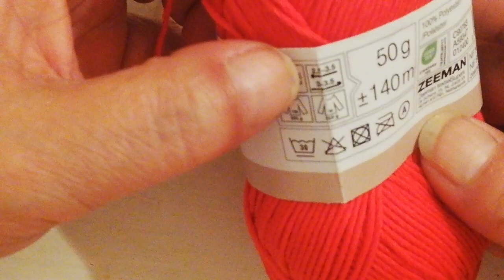je raméne ma fraise mdr#petit porte clés #